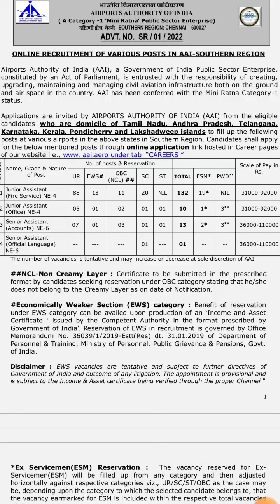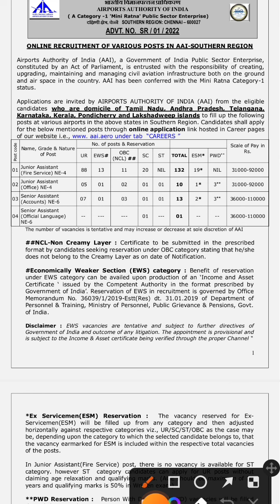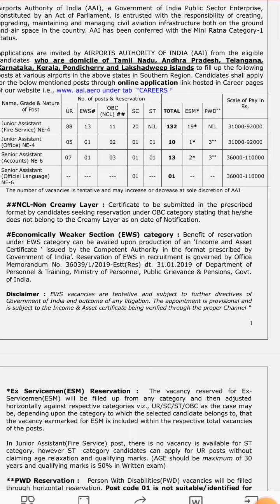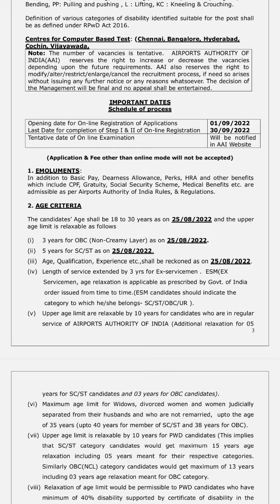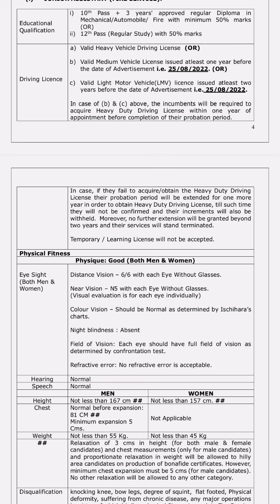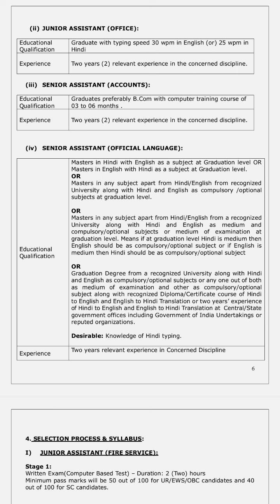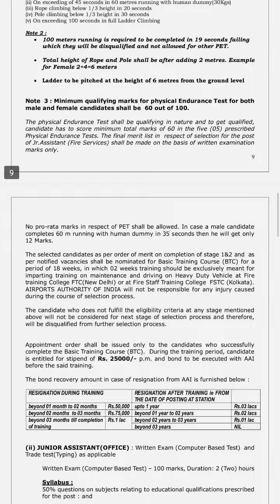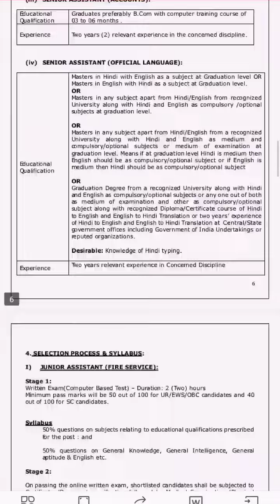AAI recruitment 2022/how to apply AAi Junior assistant job